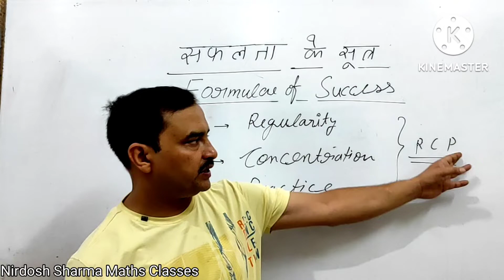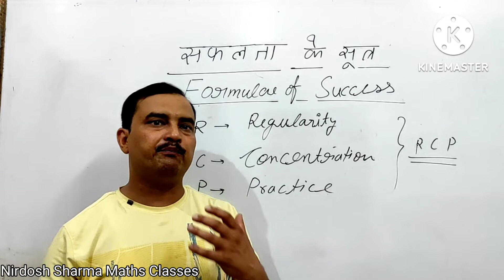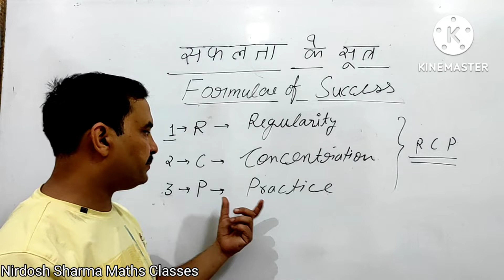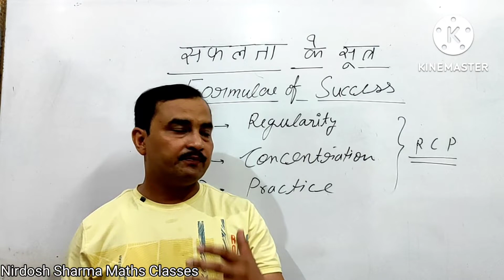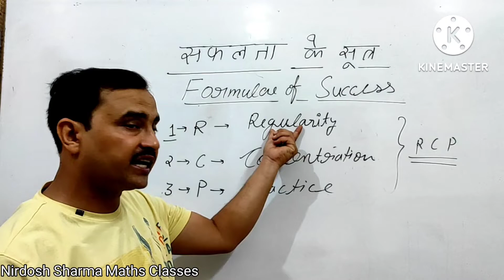Formulae of success (Safalta ke Sutra)